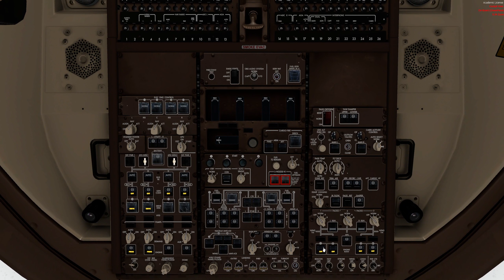ANA 747-400 Stormy Full Departure From Tokyo Narita | PMDG 747 | Prepar3D v5